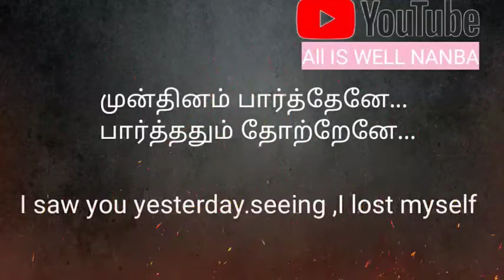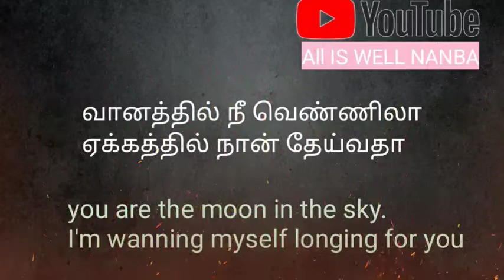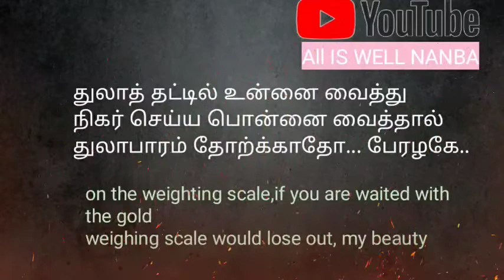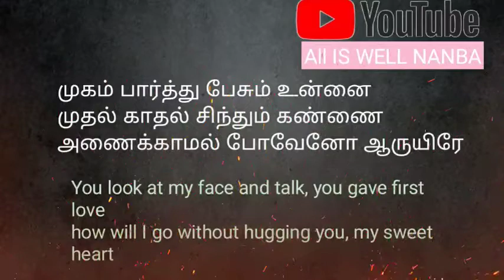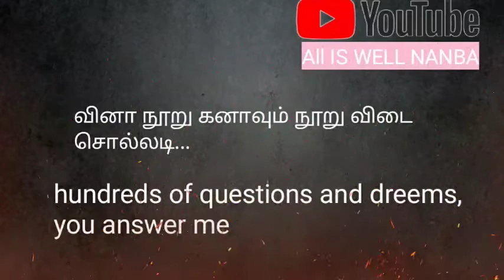Daily used English sentence in tamil ||spoken English through tamil songs